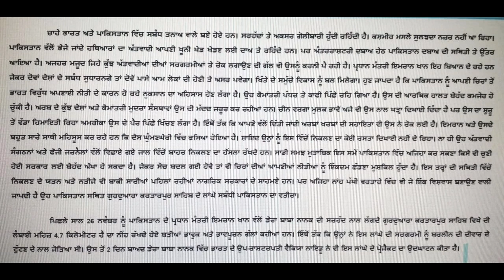Punjabi dictation speed 100 wpm- punjabi dictation words - punjabi dictation software